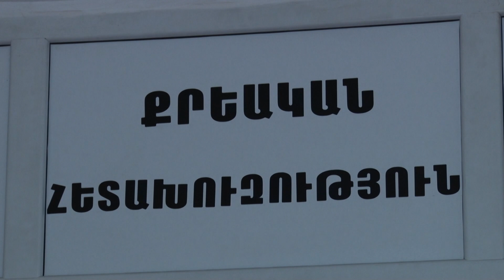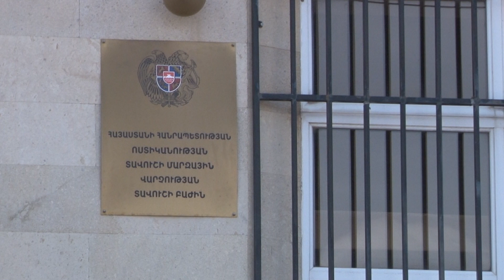«Հերթապահ մաս» 08․06․2023 / Hertapah mas